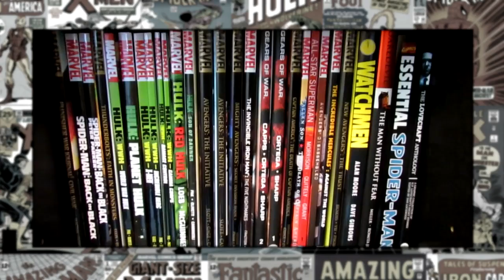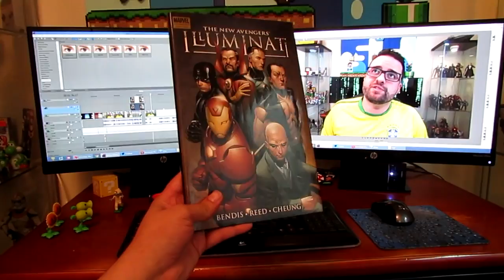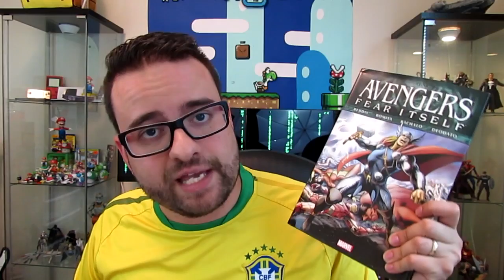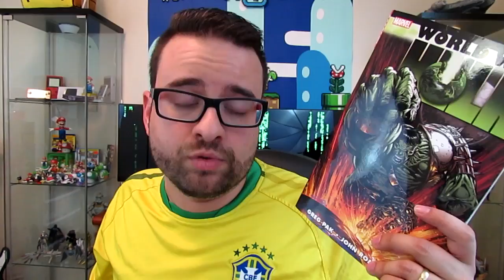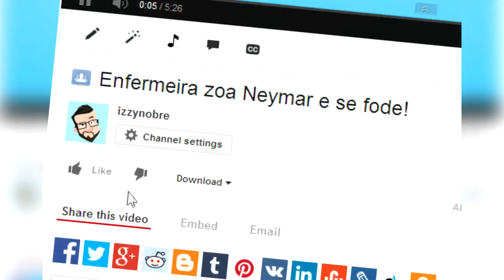Cantinho do Quadrinho: Hulk Contra o Mundo